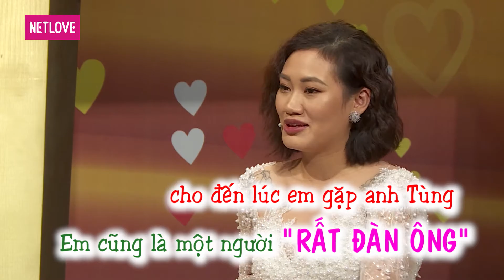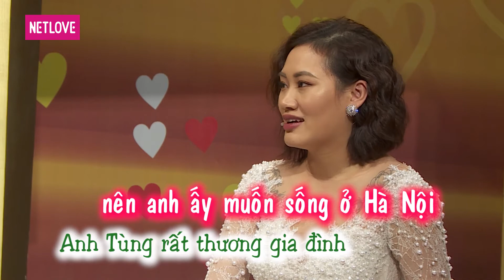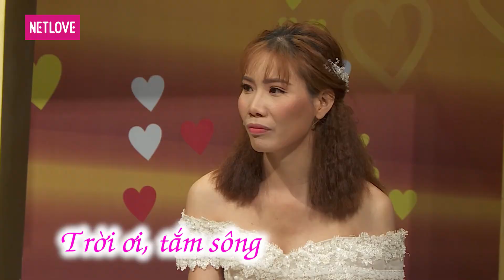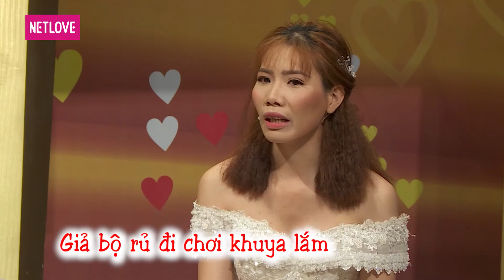Vợ Chồng Son - Tập 277: Tùng Min tố Pông Chuẩn xin giống